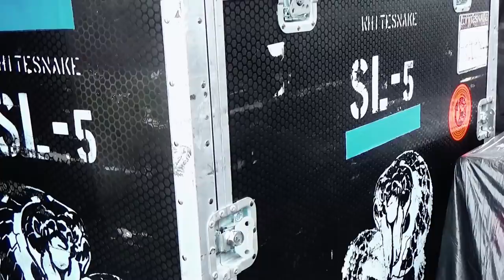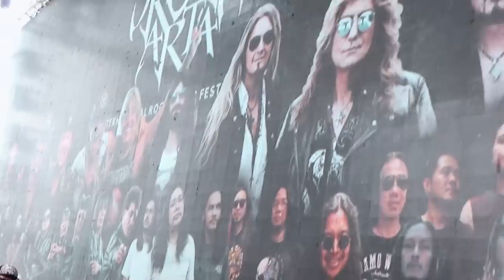VLOG CHECKSOUND SEPANGGUNG BARENG THE HU, WHITESNAKE DAN SCORPIONS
wardrobe supported by @camowarbroke.original

Camera: Isal, Iqbal, Bayu
Editor: Sam